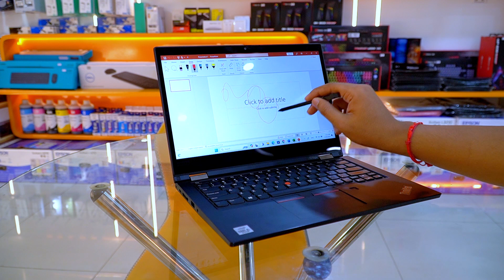Lenovo Thinkpad L13 Yoga Testing with Pen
Lenovo ThinkPad L13 Yoga, a 2-in-1 laptop that promises business-grade performance and flexibility. I've been using it for a few weeks, and I'm excited to share my thoughts with you.